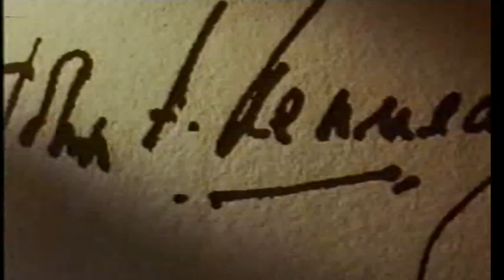JFK - Tatort Dallas - Trailer (1991)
German Trailer "JFK"
Deutscher Trailer "JFK - Tatort Dallas"